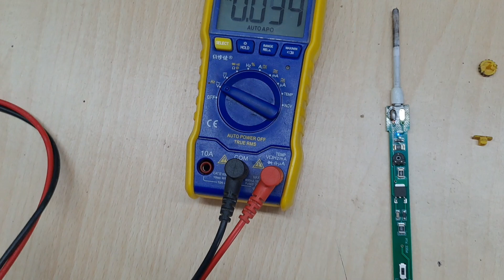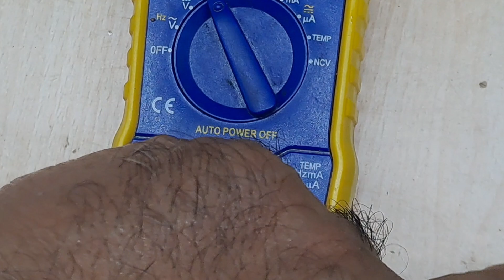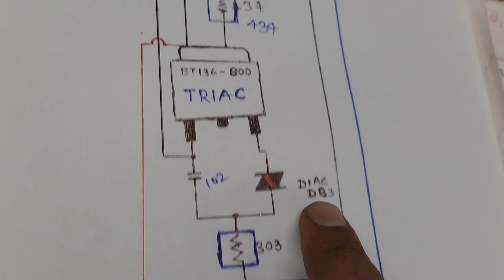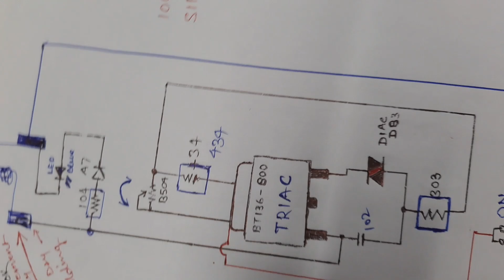How to Repair Soldering Iron Variable Temprature Control 💯Watt No Heating Problem Testing Open Trick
How to Repair Variable Temprature Control Soldering iron 💯Watt Fault No Heating🔥& Testing Open Trick